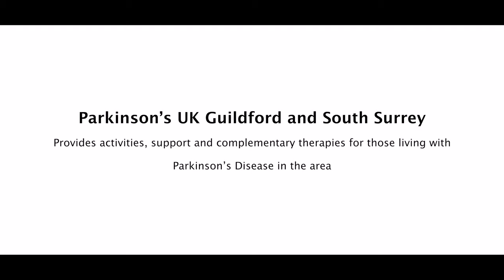Parkinson's UK Charity Single // MbM Singers // 'Spring of Life' by Emily Bollon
Over £5000 was raised to help provide activities, support and complementary therapies for people living with Parkinson's in Guildford and South Surrey when Motivation by Music released this charity single in April 2019.

In this video, you will see singers from across Motivation by Music and sing 'Spring of Life' which is an original song written by Founder of MbM, Emily Bollon, with lyrics that speak of community, love and hope - lyrics inspired by MbM's PD singing group, Parkinsong Voices.

Every hour, two people in the UK are told they have Parkinson's Disease, which is a progressive neurological condition that currently has no known cure. However, the vital work of Parkinson's UK Guildford and South Surrey helps improve quality of life for those living with the condition, so that no-one has to face Parkinson's alone.

Directed by Emily Bollon
Song written by Emily Bollon
Backing track by Tom McCarthy
Featuring singers from MbM Gospel Choir
Featuring singers from Merrow Community Gospel Choir
Featuring singers from ToC Voices
Featuring singers from Parkinsong Voices
Featuring singers from across Motivation by Music
Choirs led by Emily Bollon
Solo by Debby Bracknell
Recorded by NW3 Studios and Sophie Beeby
Mixed and mastered by Simon Rackham
Recorded in Emmanuel Church, Guildford
Filmed by Matt Cooper and Alex Baily
Video edited by Matt Cooper

If you have any questions, would like to stay in touch, or are interested in any of our choirs, please email Motivation by Music's founder and Choir Leader, Emily Bollon, at .